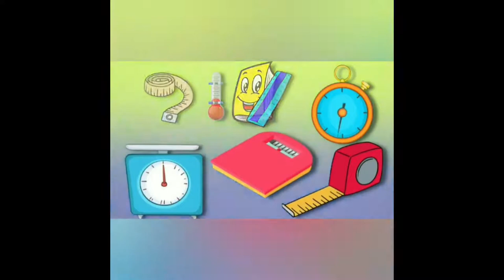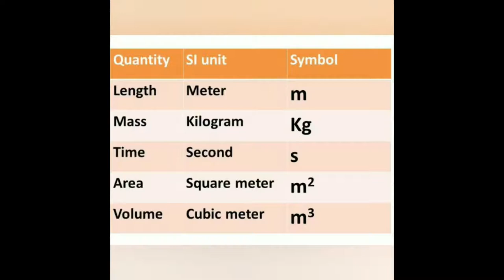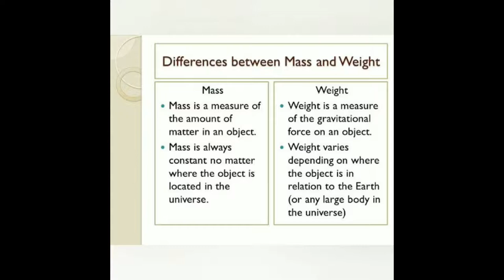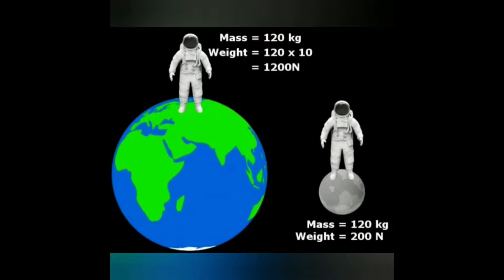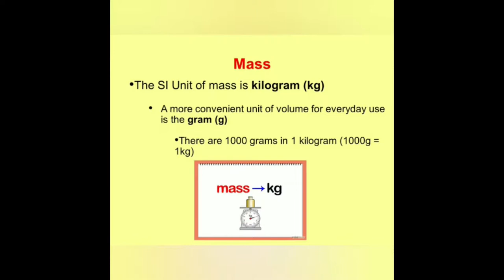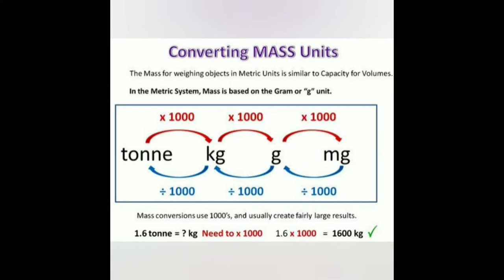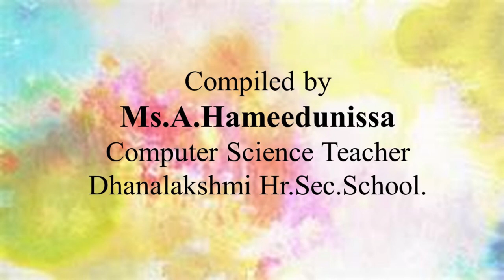6th h EM Measurement Song